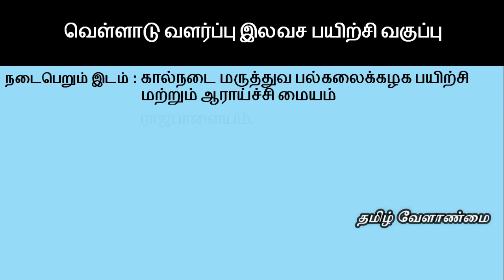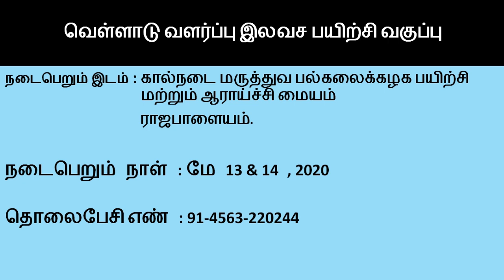2020 வெள்ளாடு வளர்ப்பு இலவச பயிற்சி வகுப்பு || Aadu Valarpu || Goat Farming Free Training